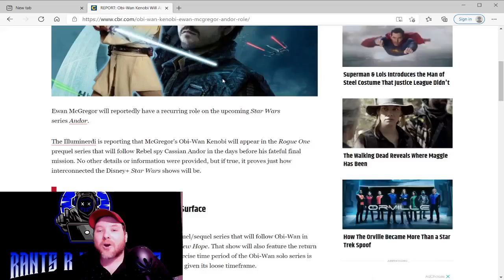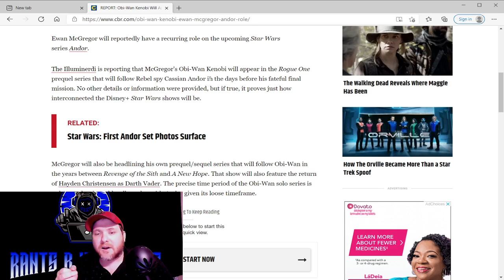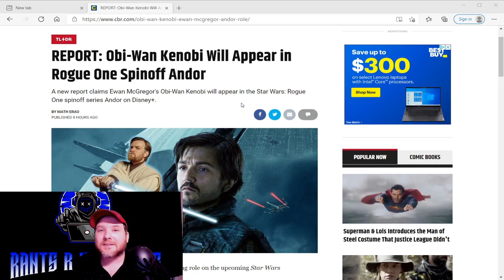Obi-Wan Kenobi To Appear In Andor Series???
Is Disney+ creating a new Arrowverse in a galaxy far, far away? Join Brett Hoover of Rants R Us as he discusses the pros and cons of Star Wars characters making guest appearances on other Star Wars shows and whether it will all be too much for fans to bear?